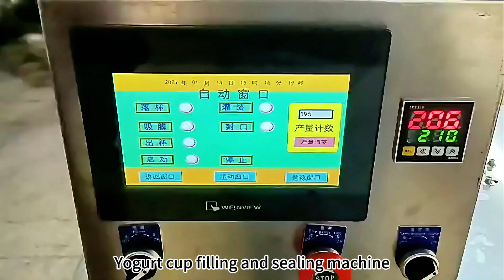Automatic rotary liquid paste jelly yogurt cup filling sealing machine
Rotary filling sealing machine for all kinds of liquid ,paste, yogurt, milk, jam, fruit juice beverage products,automatic cup dropping,filling ,absorb film,sealing,lifting cup.
This is a fully-automatic cup filling sealing machine adopts brand PLC,advanced pneumatic control components, Touch screen, 304#Stainless steel frame. Automatic coffee sealing parts can seal with high strength, good sealing and low failure rate. In addition, it can be customized according to special requirements.